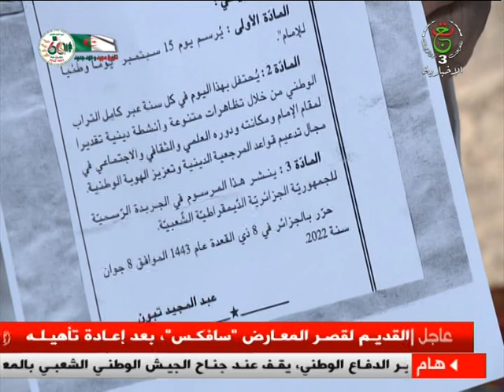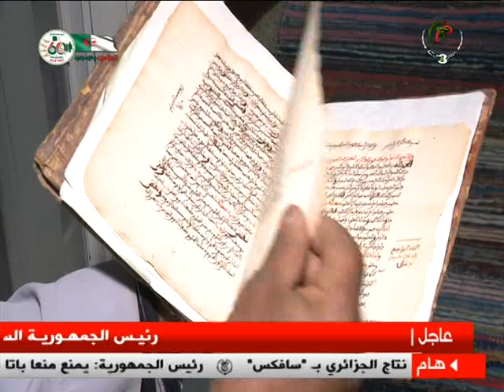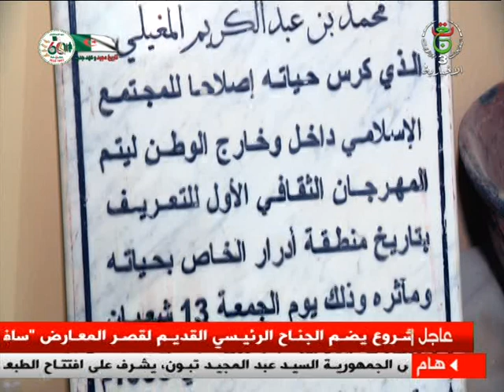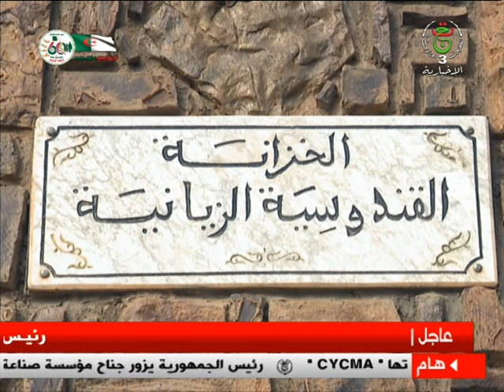معالم الدرب المنير... على خطى الإمام محمد بن عبد الكريم المغيلي